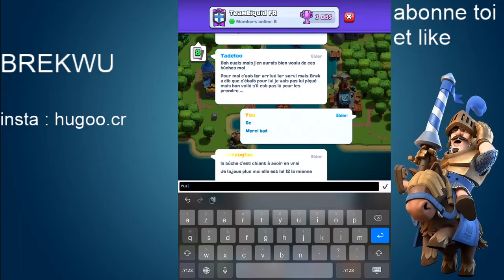présentation des 3 meilleurs decks pour le tournoi mondial